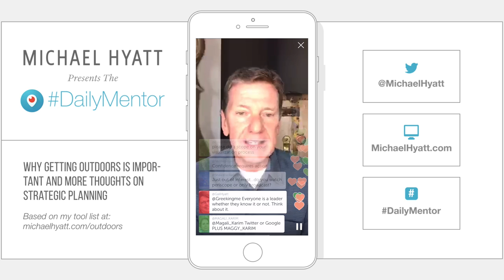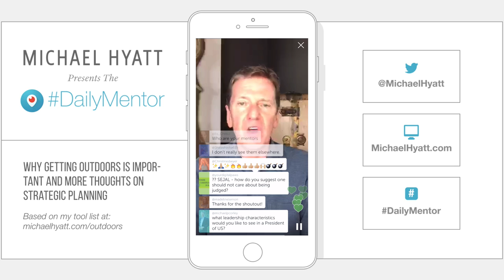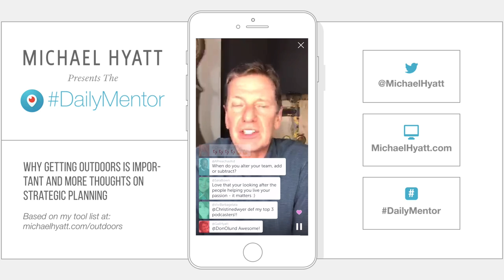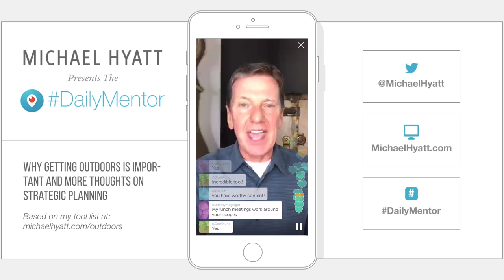Why Getting Outdoors Is Important [Periscope]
In this episode of the DailyMentor I share three benefits of getting outdoors. I am broadcasting from our Strategic Planning Retreat and offer some more thoughts on the strategic planning process.